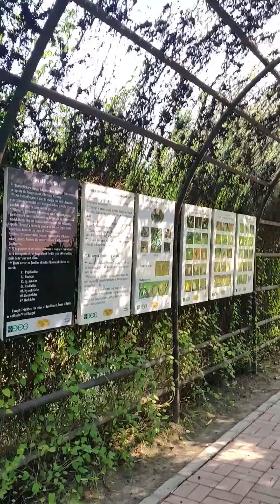Virtual Tour of Eco Tourism Park Butterfly Garden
One of our area of work focuses on creating habitats for butterflies, providing them with a rich floral diversity which helps them to thrive. This footage is from one of our gardens is in Rajarhat, Kolkata, India funded by WBHIDCO. We hope you enjoy this virtual tour, because these tropical beauties will still be waiting for you once the lockdown is lifted!